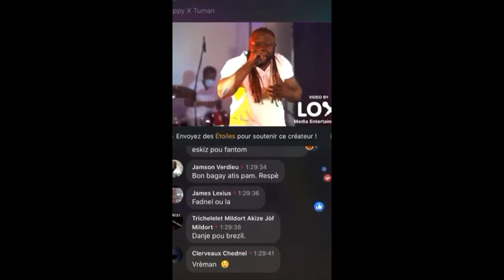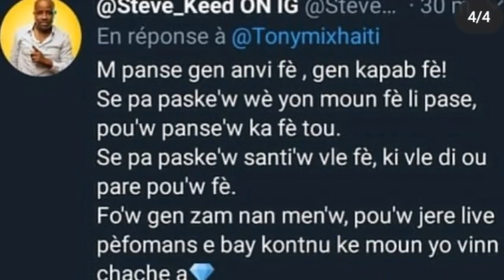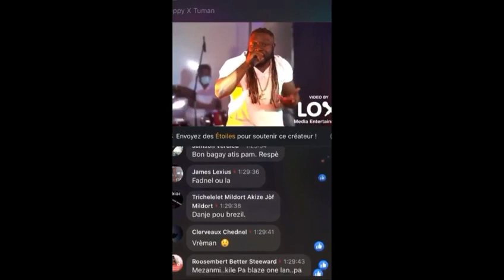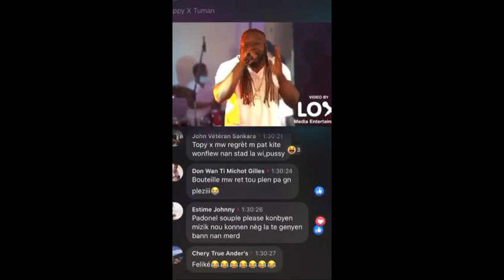Reyakson anpil Atis sou Zafè live TOPPY-X TOUMAN..Yon Pakèt Pawol Anpil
Mesi a ou menm ki Abonne a channel la mesi a ou menm tou ki poko Abonné a channel la ki panse fè sa yon jou mesi anpil pu konpreyansyon chk grenn moun